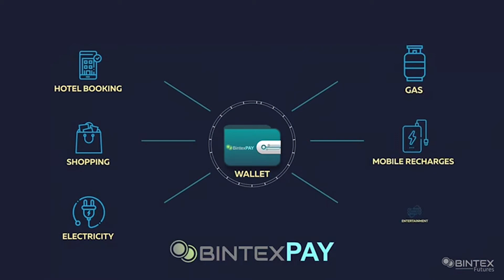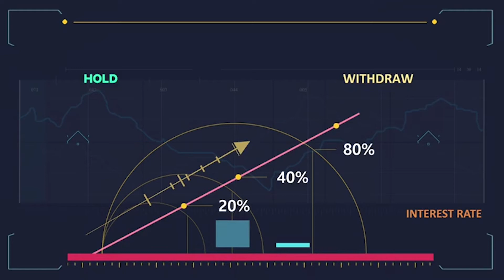Rahul Sipligunj Prisam Pub Issue | Swetha Reddy Comments on Rahul | Latest News | Mluitplex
Rahul Sipligunj (born 22 August 1989) is an Indian playback singer, songwriter, independent musician and actor. He became popular with his independent songs on YouTube. He is known for his Hyderabadi, Telangana slang songs. He has worked as a singer in over 50 Tollywood movies. He is the winner of Bigg Boss Telugu 3 show on Star Maa.